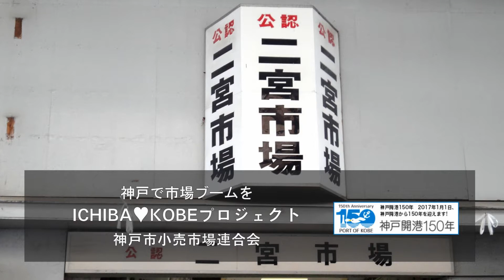丸沖水産(9/10)｜二宮市場 ICHIBA-KOBEプロジェクト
ほんとに新しい魚って固くてコリコリしてるけど、それが固いと思いはる感覚の人も居てはるかも知れませんね。
だからちょっとお刺身でもちょっと時間経ったら、柔らかくなったらそれが美味しい物やと思いはるかも知れないですし。
まあ好き好きもありますからね。一概には分からない。
やっぱり残した方が甘みが出る言うやつもあんねん。
だから良い物を食べてても、あえてちょっと置いた方が好きって言う人も居てはるから。
味覚はもう千差万別ですね。